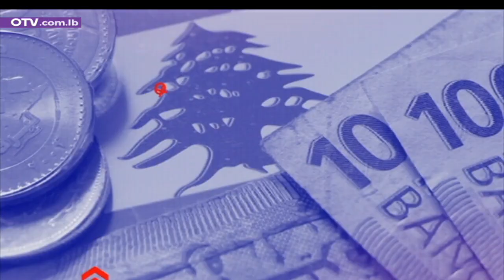رح نبقى سوا مع وزير العمل مصطفى بيرم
عناوين الساعات الاخيرة سياسيا واقتصاديا وماليا وحياتيا في قراءة تحليلية وتفسير مفصل مع وزير العمل مصطفى بيرم